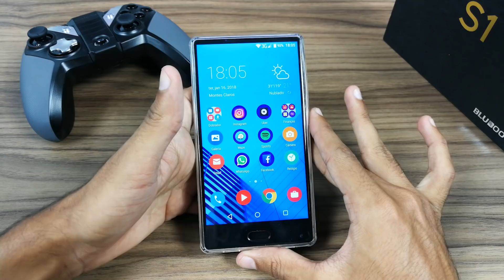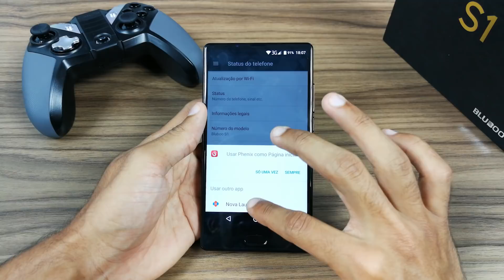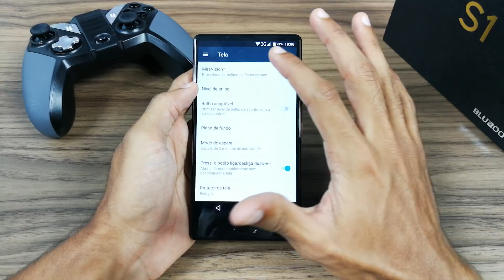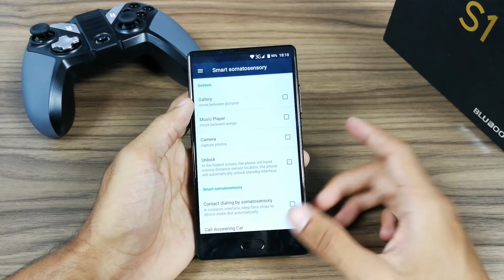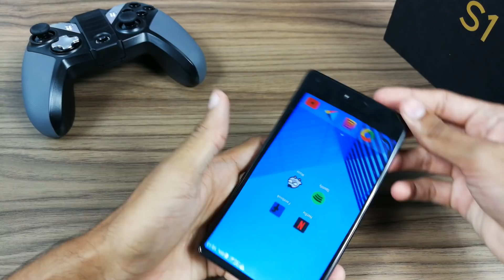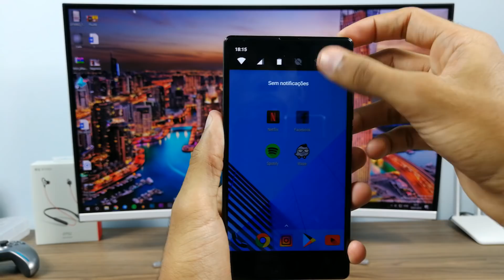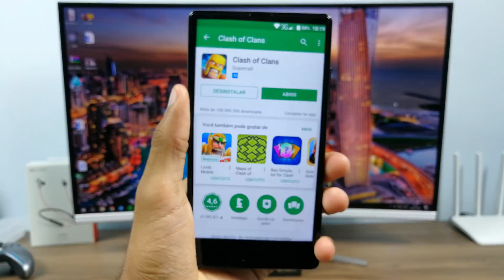O melhor celular COM TELA INFINITA até R$480? Bluboo S1 - Primeiras Impressões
geekantenado ★O Bluboo S1 é um celular bem bacana em vários aspectos. Boas configurações, preço, tela, vários atrativos que vão te surpreender! Onde comprar

★Promoções IMPERDÍVEIS:

●Xiaomi Mi Note 2 a 1170 reais!

●Vernee M5 por 380 reais!

●Mi Max 2 por 720 reais!

●Mi Note 3 por 1080 reais!

●Le Pro3 - Snap 820, 4Gb/32Gb por 620 reais!